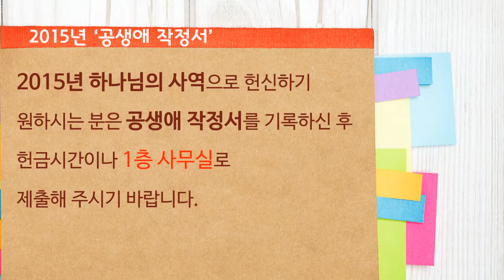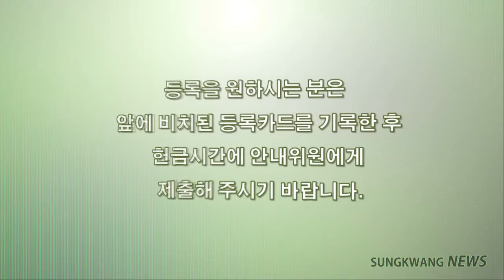new1207 2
설명